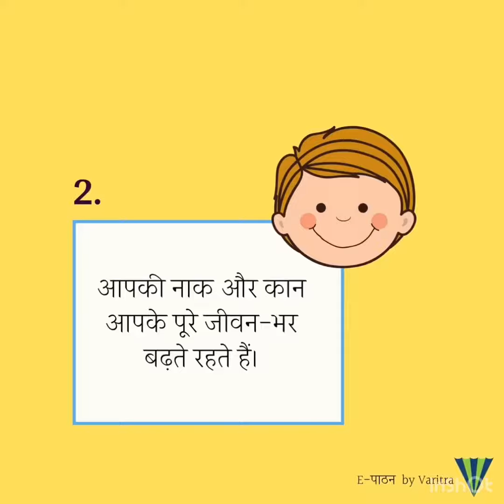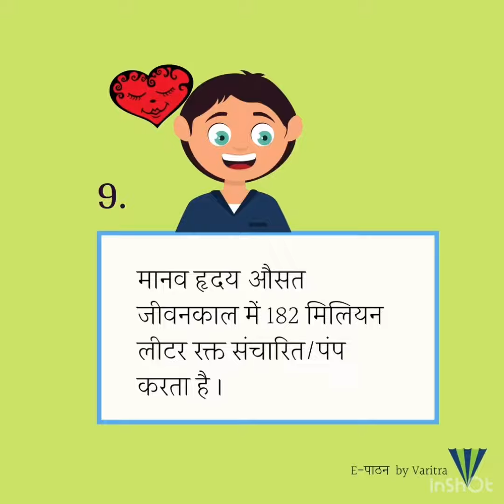Fun Facts - Human Body 👫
Fun Facts Series - 1
Topic - Human Body

(Reference - National Geographic Kids)